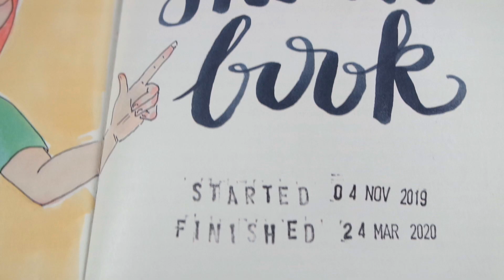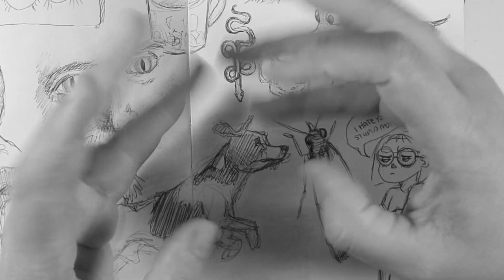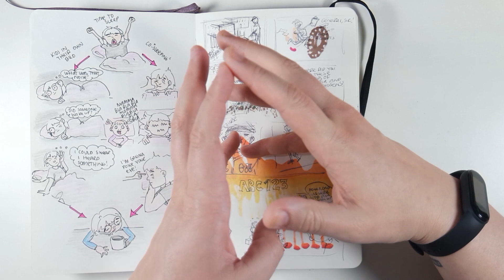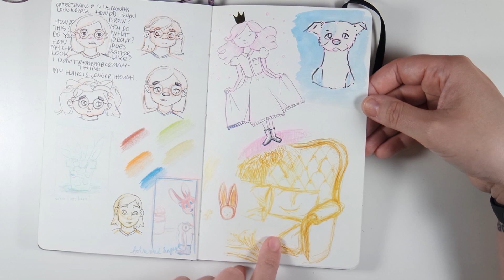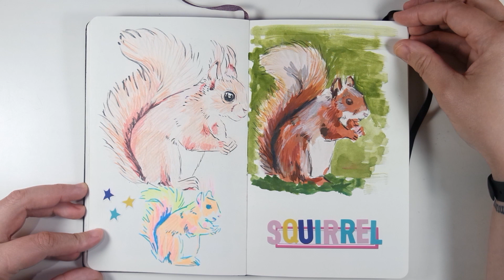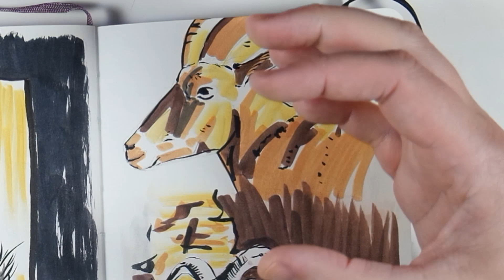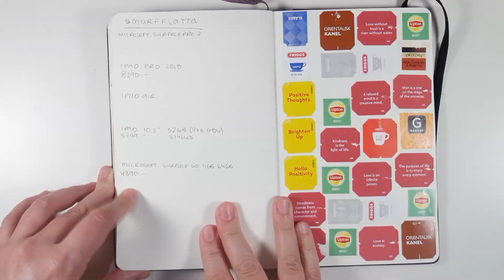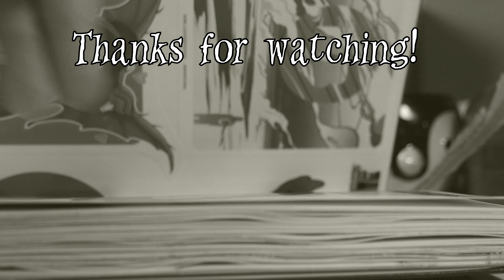SKETCHBOOK TOUR #6 | Moleskine Art Collection Sketchbook | Kallerhult Creations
Let's tour a completed Moleskine Art Collection Sketchbook, filled with illustrations, doodles, experiments and an artful documentation of life.
This particular sketchbook was filled during November '19 to March '20 and it contains a little bit of everything. I've used posca markers, graphite, ballpoint pens, alcohol markers, water colour, gouache, coloured pencils, water colour markers, fineliners, highlighters, brushpens and acrylic in it and it has held up to everything. However I have not tried heavy/really wet washes so I can't answer how the paper holds up to that.

Close Tonight, Clouds, Dreams, Gone, I Would Be Nowhere, Lowrider, Red Velve, by Dyalla Swain